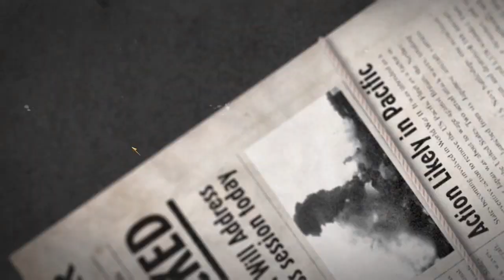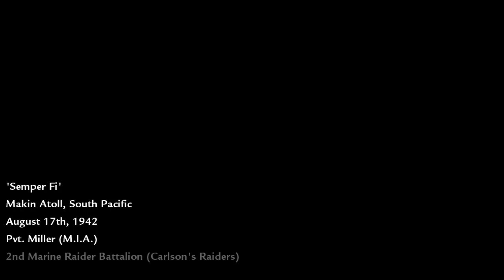Penyelamatan Miller Dari Tentara Jepang - Call Of Duty World At War | Indonesia - Part 1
Call Of Duty World At War (Part 1) "Semper Fi" merupakan misi pertama (Amerika vs Jepang).
Miller dan rekannya Pyle yang ditawan oleh pasukan Jepang, di selamatkan oleh Sersan Roebuck dan Sersan Thomas Sullivan serta pasukan yang lain.

Makin Atoll, South Pacific
Pvt. Miller (M.I.A.)
2nd Marine Raider Battalion (Carlson’s Raiders)

00:05:50 Death Card “Eight of Hearts”

Title : Call of Duty World at War
Genre : Action, Adventure, Shooter
Developer : Treyarch
Publisher : Activision
Release Date : 18 Nov, 2008

Misi Pvt. Miller - Call of Duty World at War

Terima Kasih.